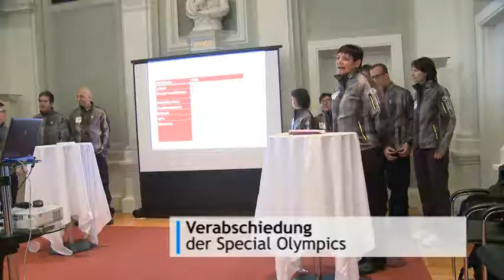130124 Special Olympics